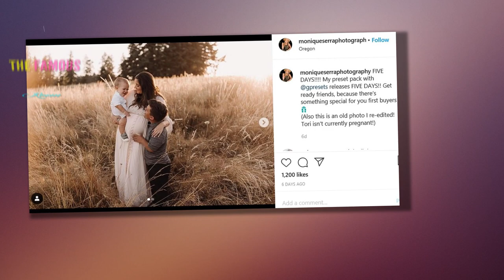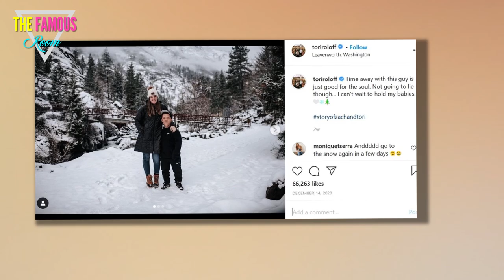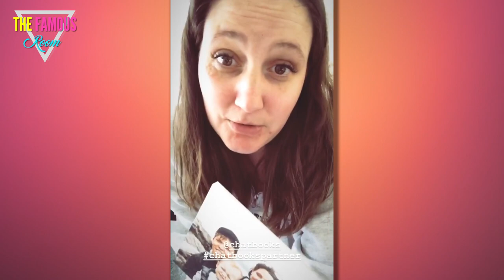Tori Roloff - I'm Not Pregnant! Sheesh! - Little People Big World TLC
Tori Roloff is pretty darn sick and oh so very tired of the rumors and speculation.

She's here to put an end to it.

The veteran Little People, Big World star knows followers are talking and wondering and, in this case, she sort of understands why, too.

On Tuesday, photographer Monique Serra shared a snapshot of a pregnant Tori as her husband, Zach Roloff, placed his hand on her stomach.

It's an old photo (and a gorgeous one!), but no disclaimer was placed alongside it that stated as such -- which is why so many observers out there are once again asking:

Is Tori expecting?!?

Most of these same social media users have been thinking this for awhile, especially because Tori has made it clear she would love to have a third child someday.

Alas, that day is not yet here.

“NOT PREGNANT,” Roloff wrote in capitalized bold letters over a screenshot of the photo this week, responding to all the pregnancy inquiries floating around the Internet.

Tori went on to praise Serra, who qualified things herself after sharing the image, posting a revised caption to that picture that stated it is, indeed, very old.

“Also this is an old photo I re-edited! Tori isn’t currently pregnant,” the professional wrote.

Will the speculation ever prove to be valid, however?

We think so, probably.

Tori just isn't in a massive hurry to expand her immediate family.

“If he could birth them, then I would be like, ‘Go for it,’” Tori told Us Weekly this fall, referring to Zach and his very open desire to just continually having kids.

“I’m a little bit more like, ‘Let’s just enjoy what we have for a minute,'" she said back then.

The Oregon native also said back then that she is “nervous” about conceiving again, explaining to the tabloid:

“I want to have the option to have four kids. I don’t ever want it to be really hard for me … so I think giving my body as much time to recover as possible could help that."

Totally fair and reasonable, right?

In April of 2019, the TLC personalities said that their family was “on God’s timing.”

Zach, though, didn't even try to hide his hopes for the future.

“Right now, we’re just kind of [like], if it happens, it happens. We have plans. We want a family. I would love four or five kids. I want a little pack," he said on an episode.

All this said, let's stop wondering if folks we don't know are pregnant, okay?

It's rude and inappropriate.

“I’m not pregnant,” the Little People, Big World cast member wrote on her Instagram Story in mid-October, adding:

“The Internet is reaching today. Don’t believe all the garbage you read on the Internet. Must be a slow news day. Or I need to work out more."